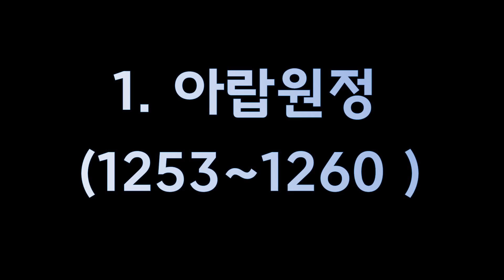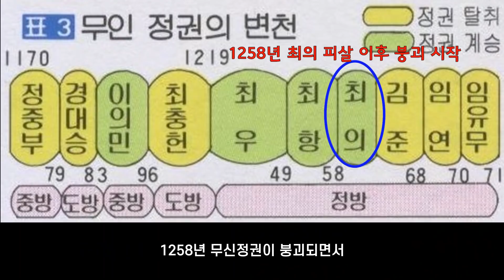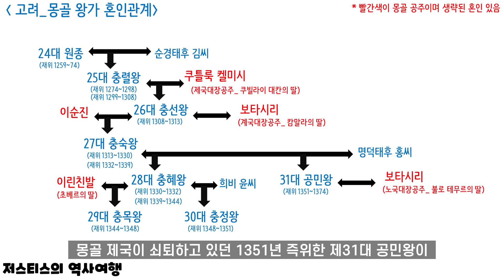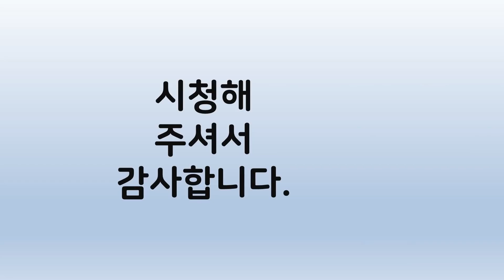몽골제국3 _ (아사신, 바그다드, 고려, 송, 일본 및 제국 해체)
뭉케가 대칸이 된 1251년부터  제국이 해체되는 시점까지 몽골제국의 원정과 쿠빌라이 대칸의 등극에 대하여 살펴보았습니다. 대부분의 멘트는 [칭기스칸, 잠든 유럽을 깨우다]를 요약하였고, 고려와 몽골의 관계는 아틀라스 중앙유라시아사를 참고하였습니다.

참고문헌)
- 칭기스칸, 잠든 유럽을 깨우다. 잭 웨더포드
- 아틀라스 중앙유라시아사. 김호동